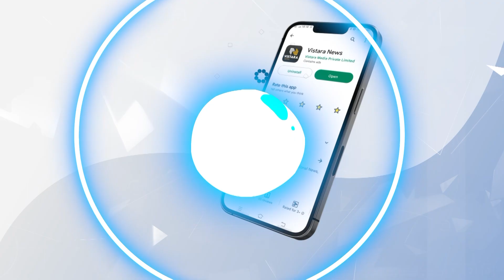ದಿಢೀರ್ ಪ್ರವಾಹ.. 102 ಜನ ನಾಪತ್ತೆ! | Cloudburst in Sikkim triggers floods | Vistara News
ಉತ್ತರ ಸಿಕ್ಕಿಂನಲ್ಲಿ ಮೇಘ ಸ್ಫೋಟ ಸಂಭವಿಸಿದ್ದು, 102 ಜನ ನಾಪತ್ತೆಯಾಗಿದ್ದಾರೆ. ಜೊತೆಗೆ 3 ಸಾವಿರಕ್ಕೂ ಹೆಚ್ಚು ಪ್ರವಾಸಿಗರು ಅಪಾಯದಲ್ಲಿ ಸಿಲುಕಿದ್ದಾರೆ.